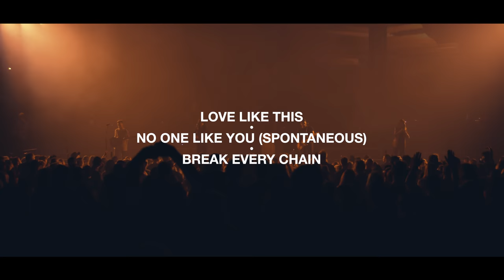Love Like This / No One Like You (Spontaneous) / Break Every Chain // The Belonging Co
Official music video of "Love Like This" featuring Hope Darst, 'No One Like You (Spontaneous)' featuring Henry Seeley and 'Break Every Chain' featuring Henry Seeley. From The Belonging Co's latest album 'Awe + Wonder', these songs were recorded live during The Belonging Co Conference in 2018, in Nashville, TN.

LOVE LIKE THIS (feat Hope Darst)
Words and music by Hope Darst, Andrew Holt, Mckendree Tucker

Oh the wonder of Your love
Leaves me speechless, undone
Oh the mystery of Your grace
That it covers my mistakes
In awe of You, I’m in awe of You

I’ve never known love like this
So beautiful
I’ll never get used to this
My heart is Yours
Of this I am convinced
From now until the end
I’ll never know love like this
So beautiful

When I think of what You’ve done
Every sin You’ve overcome
That You would do it all again
I will never comprehend

You don’t leave me where You found me
Pull me up out of the mess
You don’t leave me brokenhearted
Never break Your promises
You keep giving second chances
Far above what I deserve
You keep telling me I’m worth it
Not a love I have to earn

NO ONE LIKE YOU (SPONTANEOUS) (feat Henry Seeley)

BREAK EVERY CHAIN (feat Henry Seeley)
Words and music by Will Reagan

To break every chain, break every chain, break every chain

I hear the chains falling